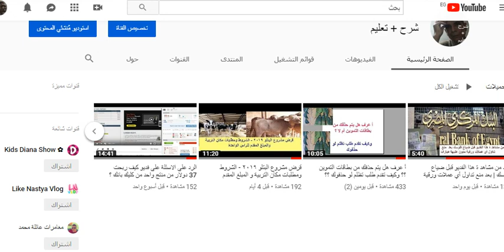كيفية استخراج ترخيص تشغيل لمزارع الدواجن فى محافظات الدلتا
شرح كيفية استخراج ترخيص تشغيل لمزارع  الدواجن
 لاتنسى الاشتراك  فى القناة  وفعل زر الجرس  حتى يصلك الجديد